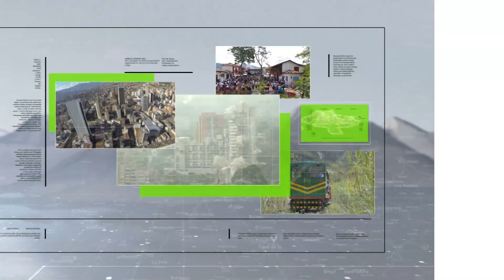Rescatan hombre que quedó atrapado en alcantarilla en Apartadó - Teleantioquia Noticias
La comunidad del barrio El Salvador, en Apartadó,  y el cuerpo de bomberos del municipio salvaron la vida de un hombre que quedó atrapado en un alcantarillado mientras realizaba labores de mantenimiento.